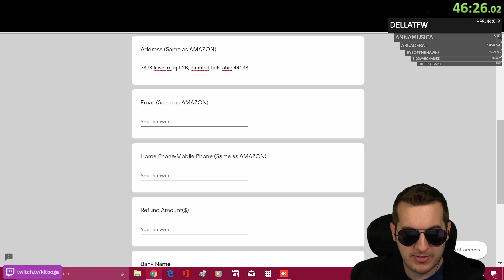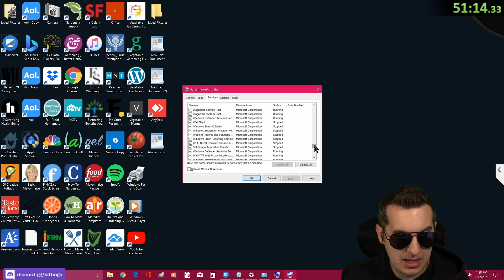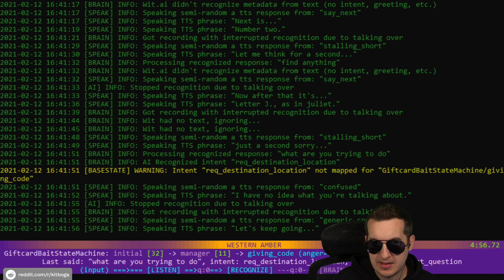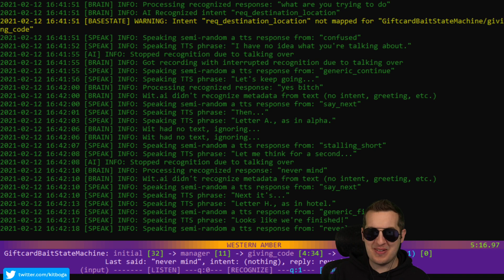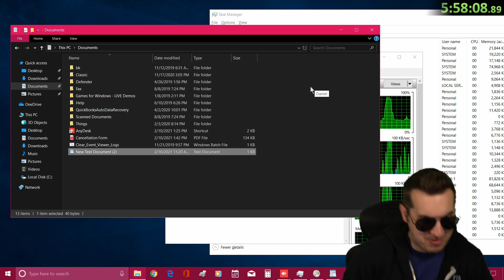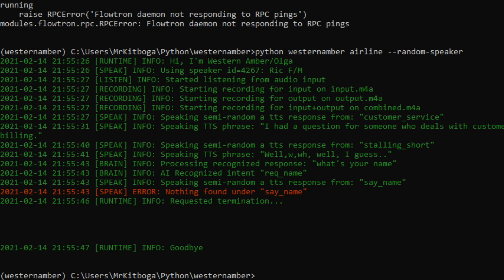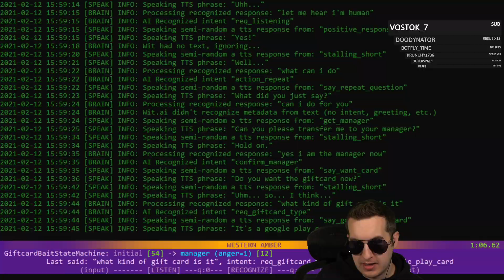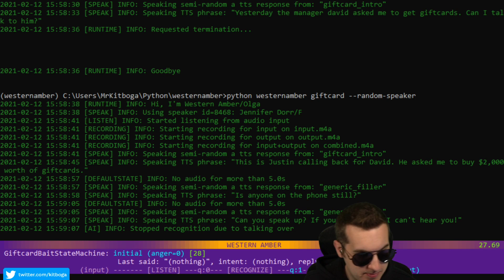Kitboga best moments 07